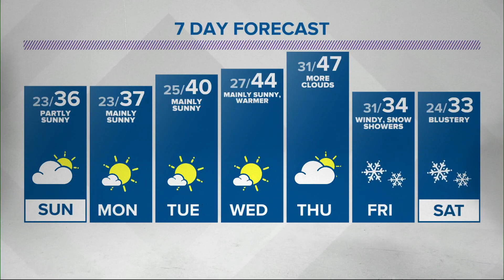Sean's 6pm Doppler 13 forecast - Jan. .9, 2021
Sean's 6 p.m. Doppler 13 forecast for January 9, 2021.